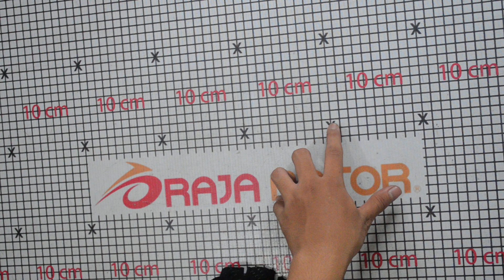Scoyco Sarung Tangan Setengah Batok MC29D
Dapatkan Produk ini hanya di Toko Raja Motor